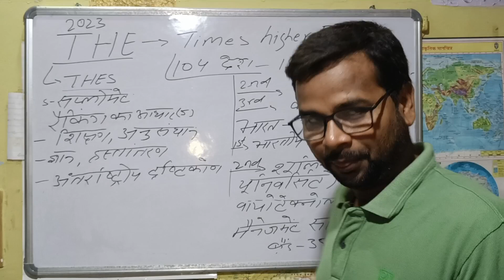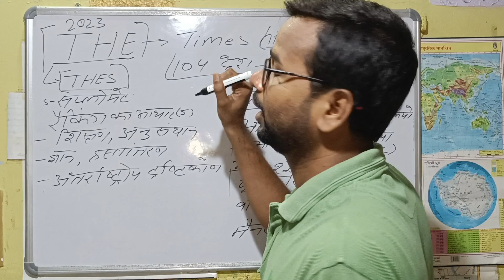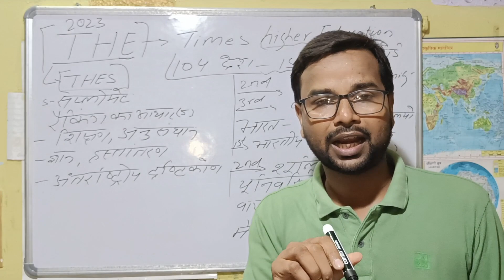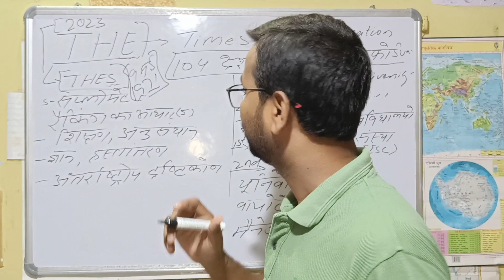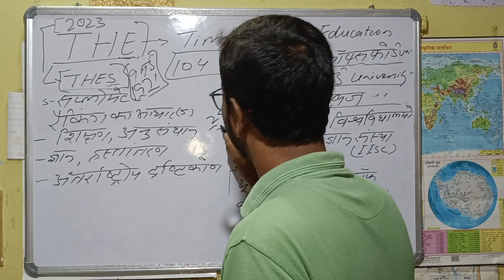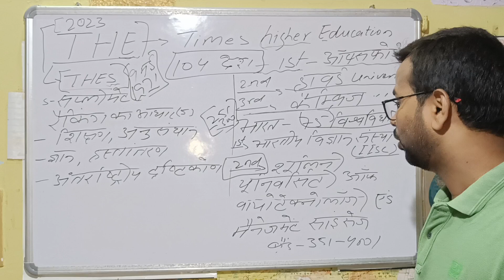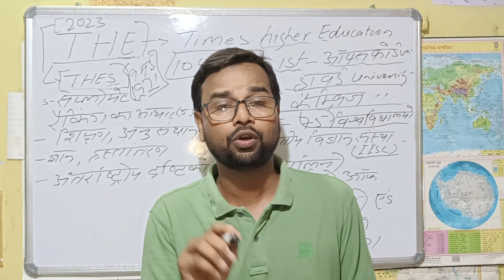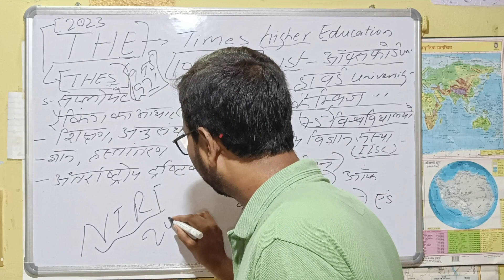"THE "ka full form,Times higher education THES,by Haque sir,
पहला दूसरा और तीसरा रैंक हासिल हुआ है?
THE Ka full form
THE ka kiya Kam hai
iss m kitna Desh samill